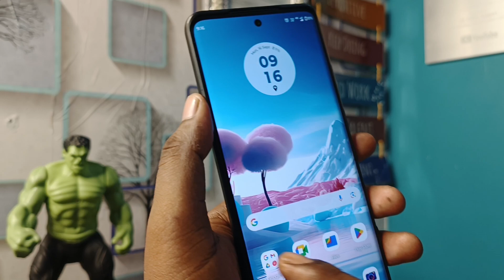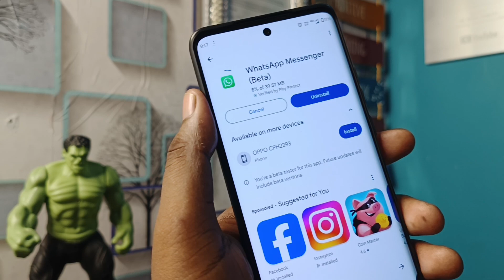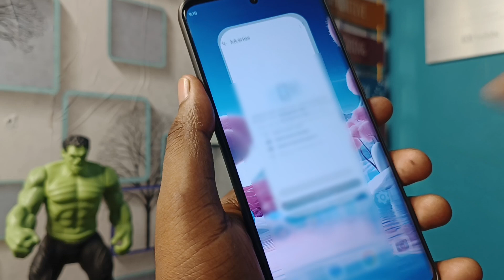WhatsApp Status Like Option New Update | WhatsApp Status Like Kaise Kare